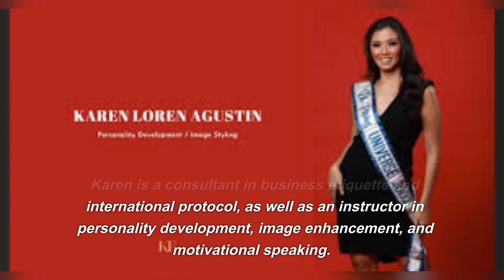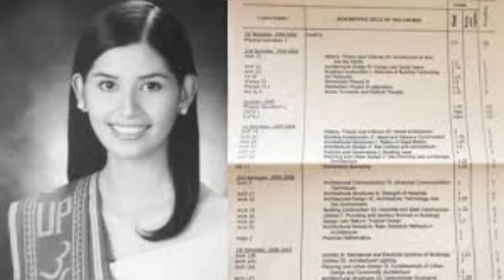"Evolution of Beauty: Miss Universe-Philippines Winners (2000-2023) | A Journey Through Time"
Welcome to our captivating journey through time as we explore the evolution of beauty with the Miss Universe-Philippines winners from 2000 to 2023. In this mesmerizing video, we delve into the enchanting world of pageantry, showcasing the remarkable transformations and inspiring stories of these extraordinary women.

Join us as we witness the breathtaking journey of these Miss Universe-Philippines winners, from their early beginnings to their crowning moments. Discover the diverse range of talents, poise, and charisma that these remarkable women possess, and see how they have represented the beauty and grace of the Philippines on the global stage.

Through this captivating compilation, we aim to celebrate the empowering journey of these women, showcasing their determination, dedication, and the influence they have had on the world of beauty and beyond. From the timeless elegance of the early years to the modern era of empowerment and diversity, each Miss Universe-Philippines winner has left an indelible mark on the pageant world.

Prepare to be inspired as we highlight their achievements, memorable moments, and the impact they have made during their reign. Whether it's their philanthropic endeavors, advocacy work, or their contributions to various fields, these Miss Universe-Philippines winners have truly embodied the essence of beauty with a purpose.

Get ready to immerse yourself in the captivating stories and unforgettable reigns of these remarkable women. Join us on this enthralling journey through time as we celebrate the Evolution of Beauty: Miss Universe-Philippines Winners (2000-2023). Let's embark on this incredible voyage together!